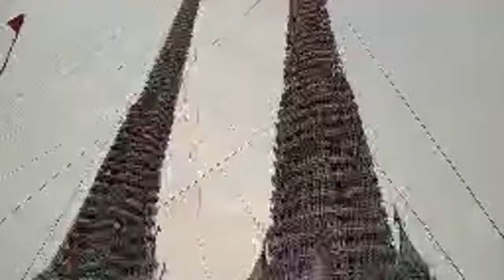भुतही महावीरी झंडा मेला 2019 देखिए सीतामढ़ी की आवाज पेज के साथ पूरा मेला।